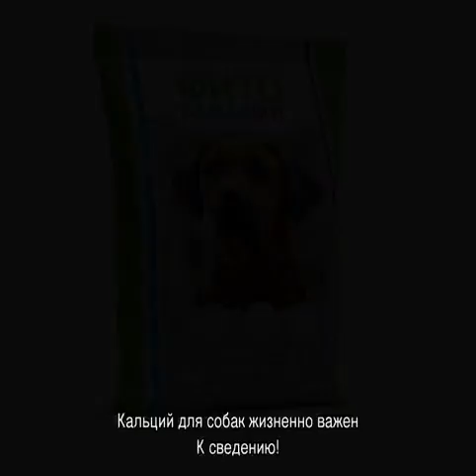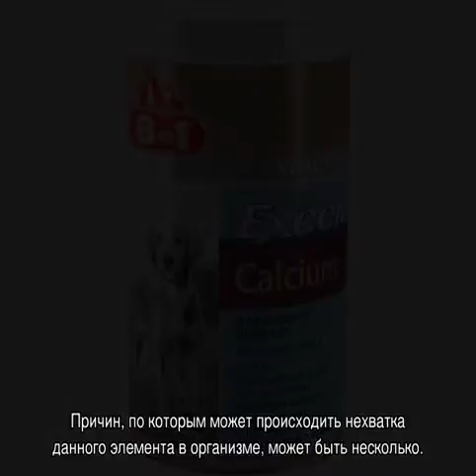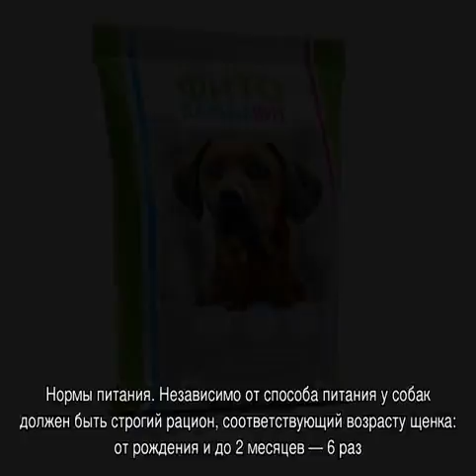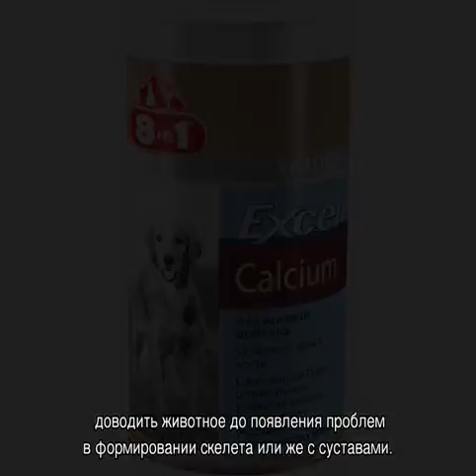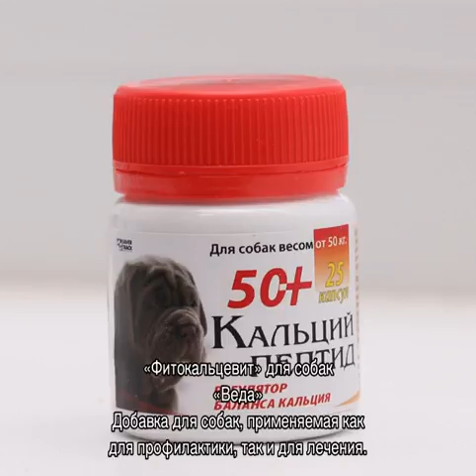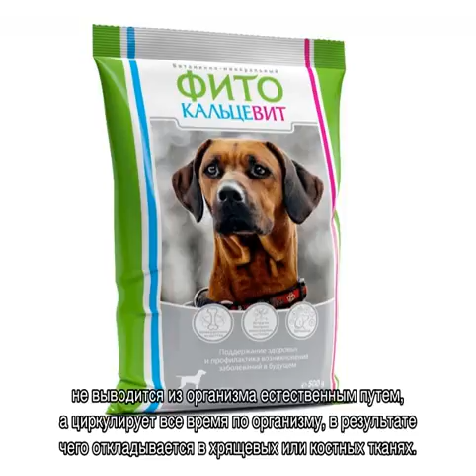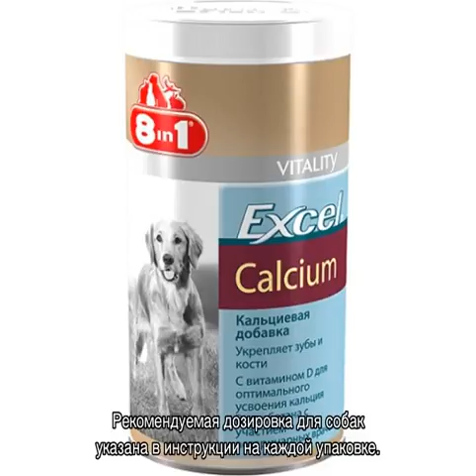Кальций для собак крупных, мелких и средних пород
Полезен ли кальций для собак и какую роль микроэлемент играет в организме животного. По каким причинам возникает дефицит вещества у мелких, средних и крупных пород. Какими продуктами можно восполнить недостаток витамина.